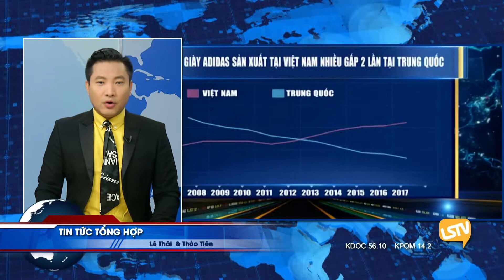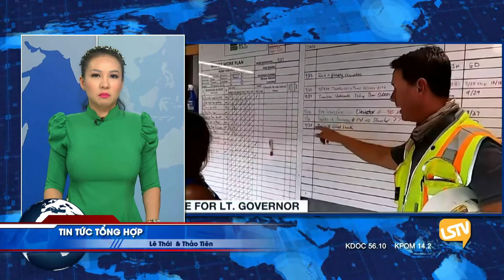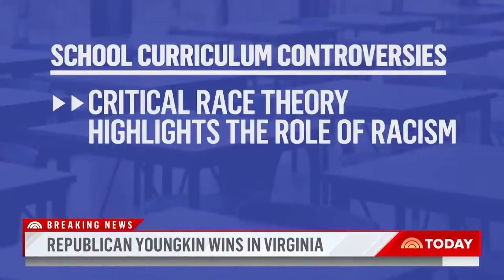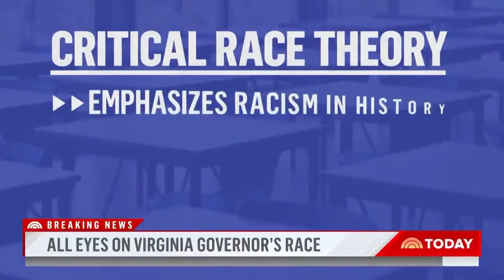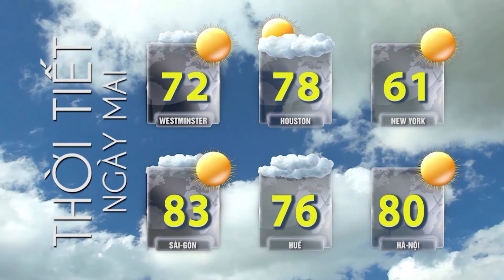💯🔔 TIN TỨC TỔNG HỢP LSTV (11-03-21) FULL💯🔔